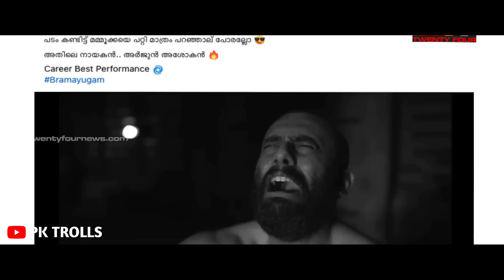ഭ്രമയുഗം മമ്മൂക്ക.. അവര് രാക്ഷസ നടികർ !